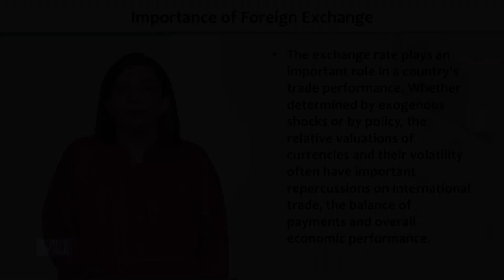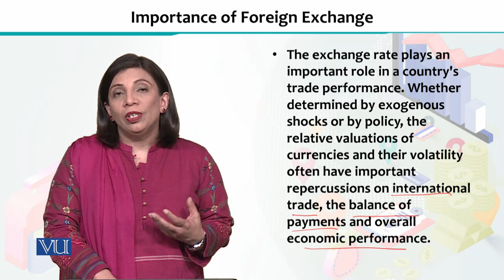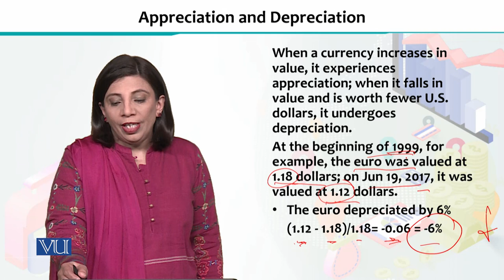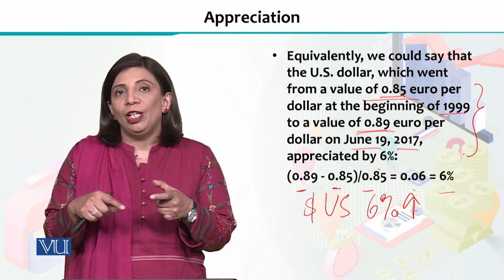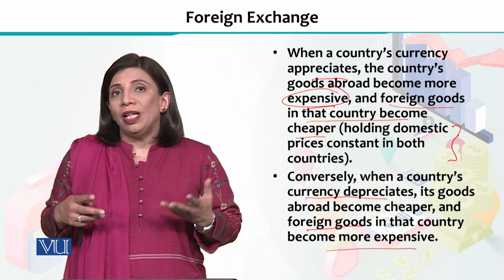Importance of Foreign Exchange | Financial Economics | ECO605_Topic198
Topic198 - Importance of Foreign Exchange,